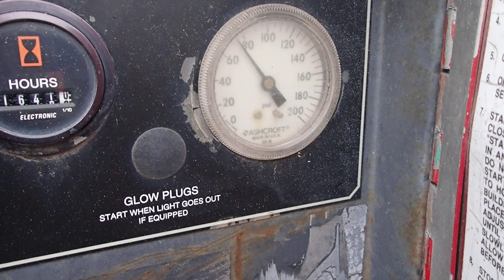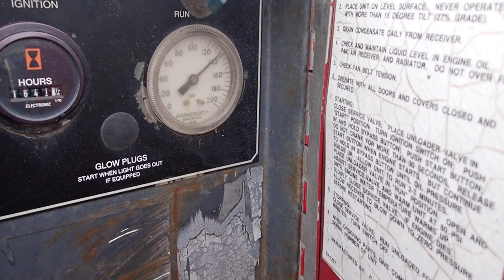DEERE 4045DF IN COMPRESSOR PC040016